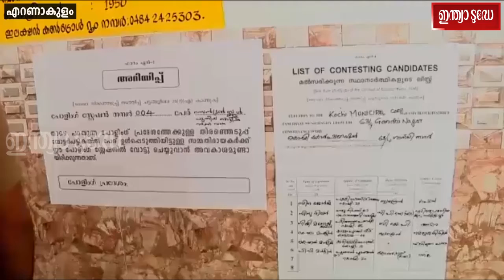Kochi Corporation അറുപത്തിമൂന്നാം ഡിവിഷനിലേക്ക് നടക്കുന്ന ഉപതെരെഞ്ഞെടുപ്പിൽ മികച്ച പോളിംഗ്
KochiCorporationc # Byelection
കൊച്ചി കോർപ്പറേഷൻ അറുപത്തിമൂന്നാം ഡിവിഷനിലേക്ക് നടക്കുന്ന ഉപതെരെഞ്ഞെടുപ്പിൽ മികച്ച പോളിംഗ്. ഇടതു കൗൺസിലർ കെ.കെ.ശിവന്റെ മരണത്തെ തുടർന്നാണ് ഗാന്ധി നഗർ ഡിവിഷനിൽ ഉപതെരെഞ്ഞെടുപ്പ് നടക്കുന്നത്. മുൻകൗൺസിലർ ശിവന്റെ ഭാര്യ ബിന്ദു ശിവനാണ് ഇടതുമുന്നണി സ്ഥാനാർതി. കഴിഞ്ഞ തവണ പരാജയപ്പെട്ട കോൺഗ്രസിലെ പി.ഡി. മാർട്ടിനാണ് പ്രധാന എതിരാളി. ബി.ജെ.പി.യുടെ പി.ജി.മനോജ് കുമാറും മത്സര രംഗത്തുണ്ട്.